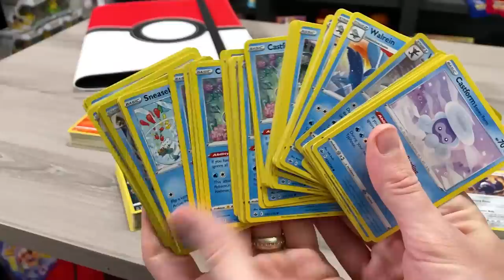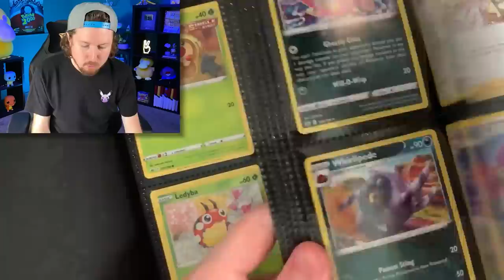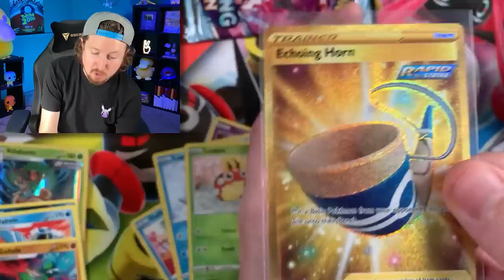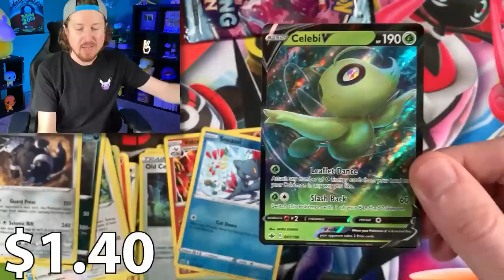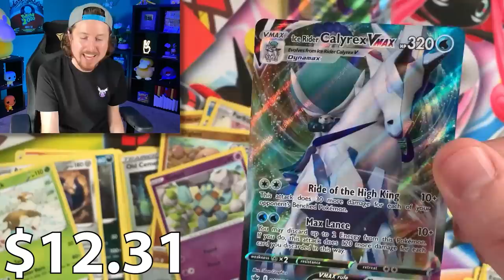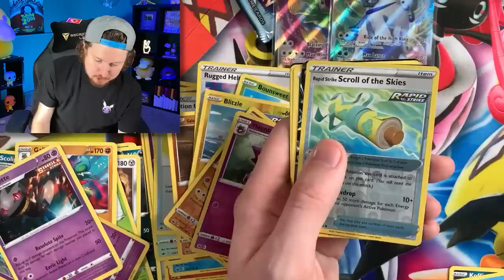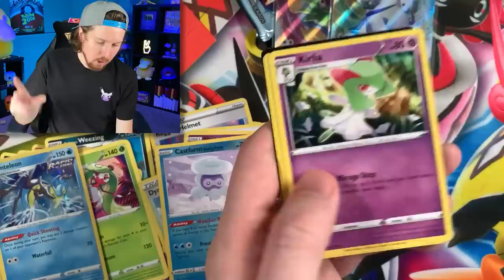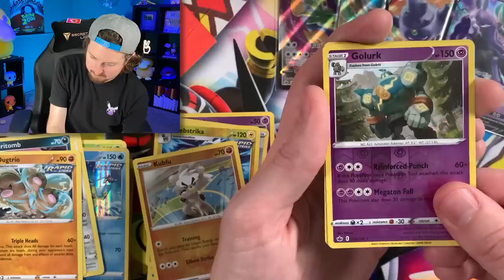Do I Have a 100% COMPLETE Chilling Reign Pokemon Card Binder? [opening]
Here is my Pokemon card binder but do I have a 100% complete Chilling Reign set after a Pokemon opening of booster boxes and Chilling Reign Packs? Also I show you how to build a Pokemon binder the easy way.

RealBreakingNate
USA